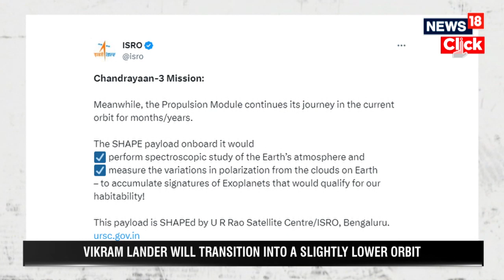Chandrayaan 3 News | Chandrayaan 3 Enters Final Stage Of Historic Event | English News | N18V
The Indian Space Research Organisation (ISRO) is embarking to achieve a successful soft landing on the Moon with the launch of Chandrayaan-3. The spacecraft is now primed for its scheduled moon landing on August 23.